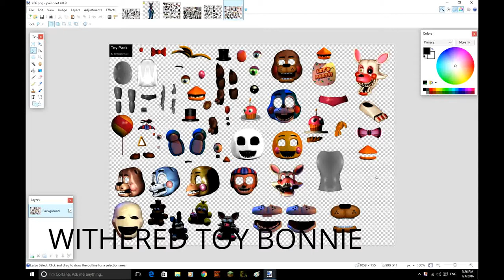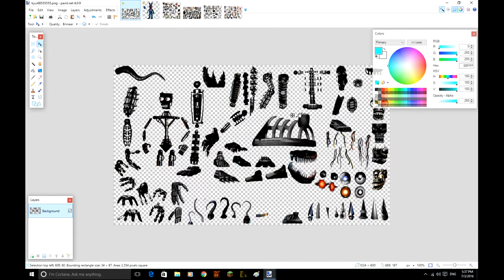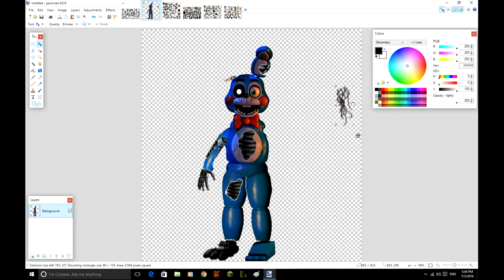[FNAF | Speed Edit] Withered Toy Bonnie!